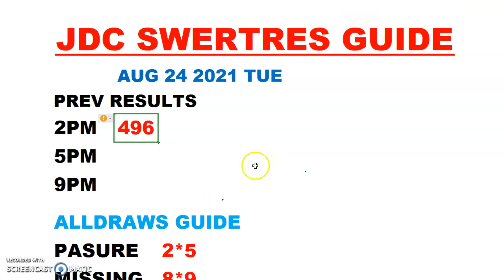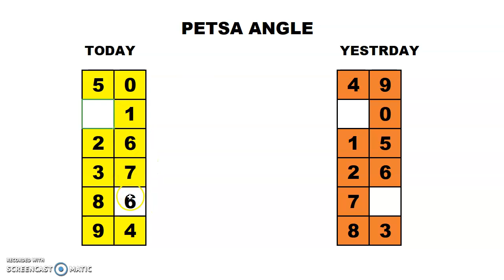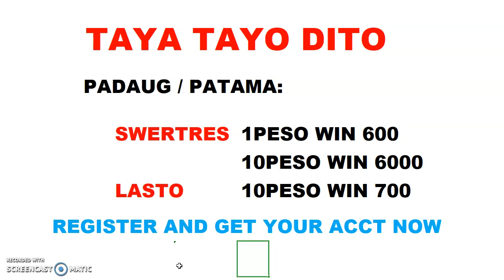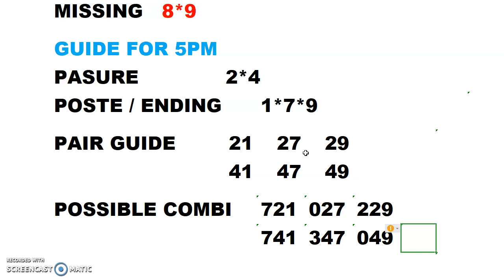SWERTRES HEARING GUIDE FRO 5PM DRAW AUG 24 2021